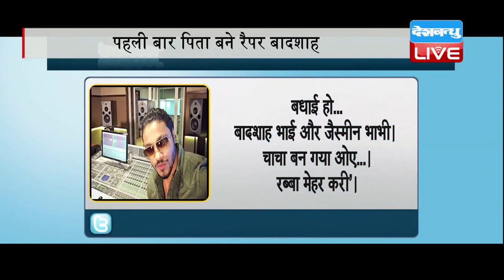DB LIVE | 12 JAN 2017 | Rapper Badshah becomes FATHER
अपनी रैप से लोगों को झूमने पर मजबूर करने वाले मशहूर रैपर बादशाह के घर एक नन्ही परी ने जन्म लिया है...वहीं बादशाह के दोस्त रफ्तार और अभिनेता सिद्धार्थ मल्होत्रा ने सोशल मीडिया पर बच्ची के जन्म को लेकर बधाई दी। रफ्तार ने नवजात शिशु की तस्वीर के साथ एक पोस्ट में लिखा कि बेटी हुई है, बधाई हो..बादशाह भाई और जैस्मीन भाभी। चाचा बन गया ओए...। रब्बा मेहर करी’। वहीं  सिद्धार्थ मलहोत्रा ने ट्वीट कर लिखा कि बच्ची के आने पर बधाई हो बादशाह और बच्ची के अच्छे स्वस्थ और प्यार की कामना करता हूं।’ आपको बता दे डीजे वाले बाबू के गायक बादशाह पंजाबी म्यूजिक इंडस्ट्री पर फतह पाने के बाद अब बॉलीवुड में अपना राज जमाने की कोशिश कर रहे हैं। ब्रेकअप सॉन्ग,  कर गई चुल, अभी तो पार्टी शुरु हुई है जैसे हिट गानों की बदौलत वो फिल्म इंडस्ट्री में काफी मशहूर हो गए हैं। बादशाह को फिलहाल टेलीविजन के एक संगीत रियलिटी शो दिल है हिंदुस्तानी में जज करते हुए देखा जा रहा है।